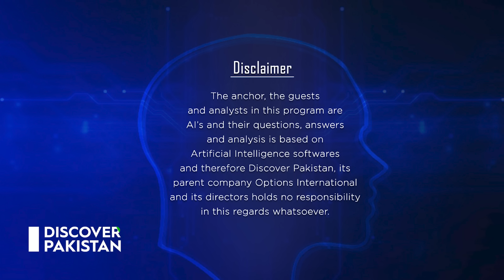Pakistan Launches World’s First AI TV Talk Show | Pakistan Leads the world in AI Technology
Pakistan Launches World’s First AI TV Talk Show | Pakistan Leads the world in AI Technology I Discover Pakistan TV

Pakistan makes the history today by launching World’s First AI (Artificial Intelligence) TV Talk Show along with Pakistan’s First AI TV Anchor. Must watch this mind blowing video and share this pride with fellows. Discover Pakistan - Pakistan’s No 1 Infotainment TV Channel takes the lead in innovation by launching show namely “AI Talk*. In this show the Anchor is not human and similarly all the analysts and guests are AI’s. The technology is reaching to new heights and Alhamdulillah Pakistanis are taking the lead in this new innovation. Future is here now!